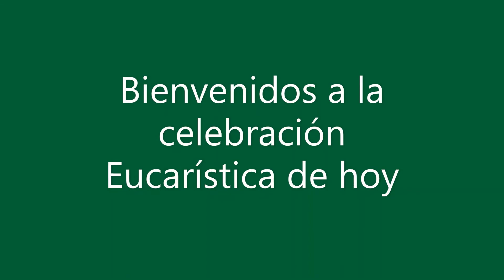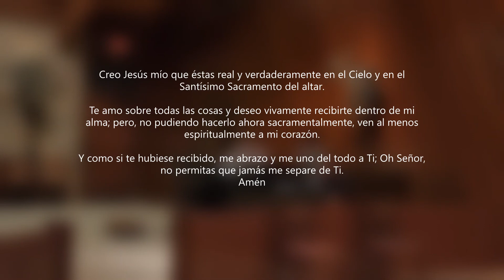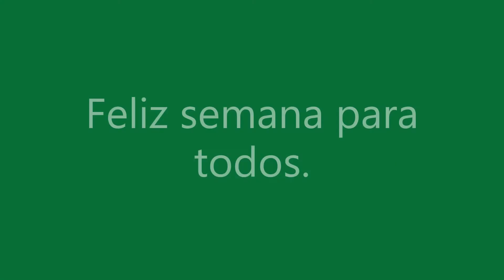XXIII Domingo Ordinario